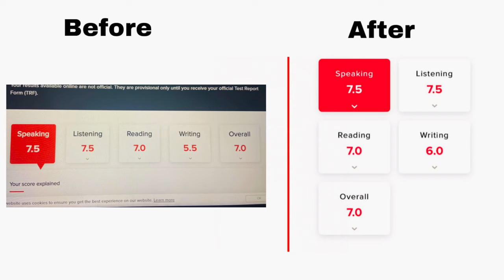IELTS EOR Success Stories December 2021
Our Key features are:
• Personalized Coaching
• Experienced